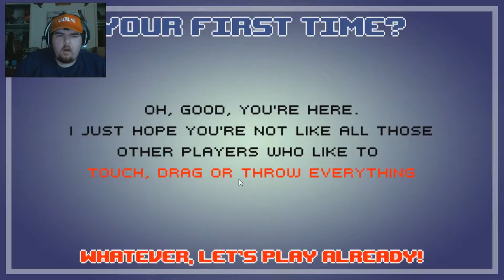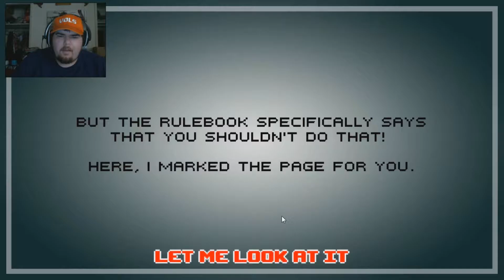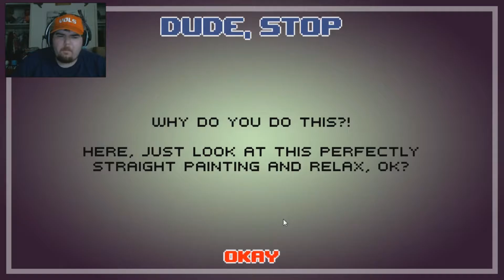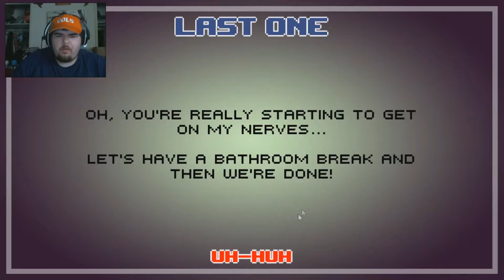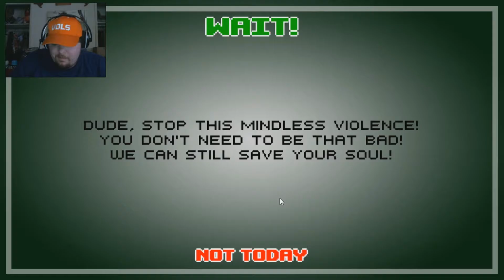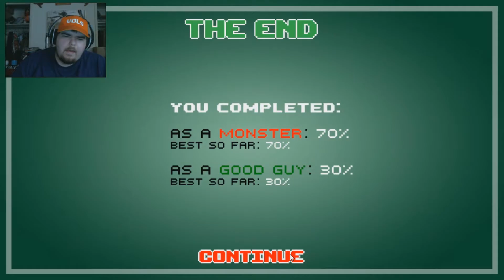MOST UNSATISFYING VIDEO GAME EVER!!!! Dude Stop!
Today we play what is the most unsatisfying game out there Dude Stop! Hope you guys liked it and if you did  make sure to smash the like button and if you really liked it then make sure to subscribe :D God bless you guys.